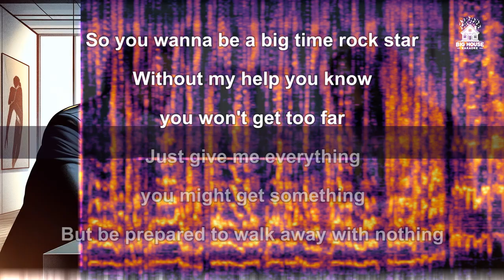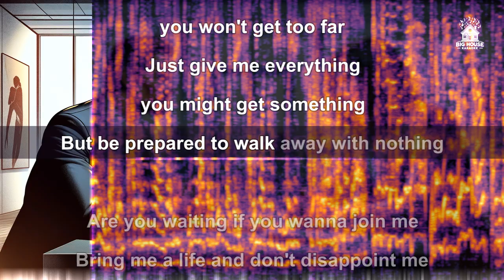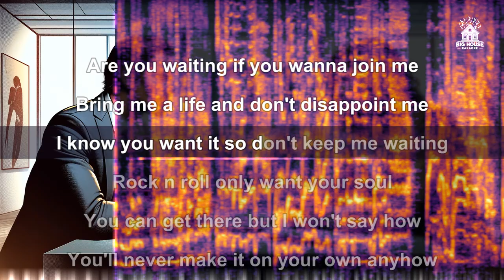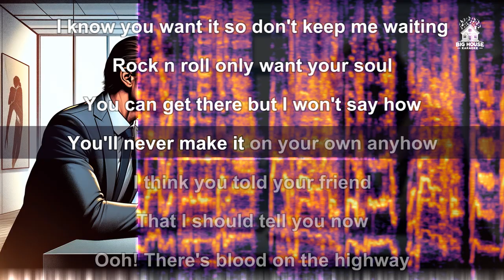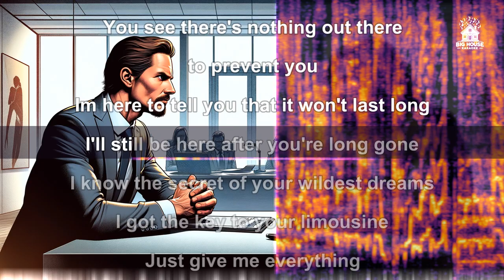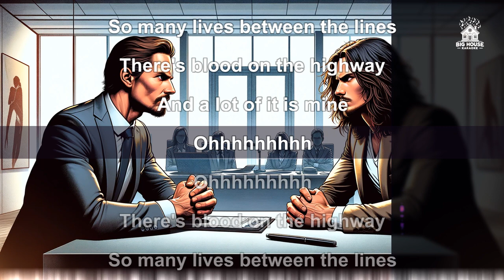Ken Hensley - Blood on the Highway (Karaoke / Instrumental)